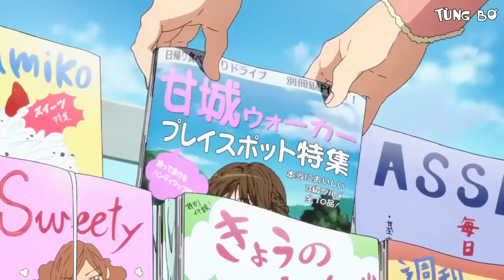[Mashup][AMV] Love Story - Cổ Tích Anh Và Em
☆List Anime:
0:01 Cupid's Chocolates
0:35 5cm/s
0:47 SHIGATSU WA KIMI NO USO
0:57 The Garden of Words
1:15 Rakudai Kishi no Cavalry
2:05 Hyouka
2:22 Charlotte
3:14 Amagi Brilliant Park
3:54 Re zero
4:02 Oregairu
4:04 Date A Live
4:06 Akame ga kill
4:09 Plastic memories
4:17 Nisekoi
5:01 Akagami no Shirayukihime
5:22 Sword art online
5:28 Masamune kun
5:35 Sakurasou
5:42 Kyoukai No Kanata
6:09 Tamako Love Story
☆Song : Mashup V-pop 2015 (30 songs) | Rum ft Quang Hùng
●Record – Mix: Triết Minh Hồ
●Beat – Master : Quang Hùng
☆List Song:
1. Buông đôi tay nhau ra – Sơn Tùng M-TP
2. Dối lừa – Nguyễn Đình Vũ
3. Vợ Người Ta – Phan Mạnh Quỳnh
4. Em của quá khứ - Nguyễn Đình Vũ
5. Sễ đến lúc ấy – LEG
6. Dưới nhũng cơn mưa – Mr Siro
7. Yêu không nghỉ phép – Isaac ft Only C
8. Vâng anh đi đi – Bích Phương
9. Anh sẽ tốt mà – Phạm Hồng Phước ft Thùy Chi
10. Lặng nhìn – Quang Hùng
11. I belong to you bae – HUI
12. Thật bất ngờ - Trúc Nhân
13. Kung Kung Kung – Rum
14. Ngày Mai – Tóc Tiên
15. Hai cô tiên – 365 Daband
16. Boom Boom – Đông Nhi
17. Daydreams – Soobin Hoàng Sơn
18. Soái Ca – Bảo Uyên
19. Vì tôi còn sống – Tiên Tiên
20. Con Đường Tôi – Trọng Hiếu
21. Sau tất cả - Erik St.319
22. Đưa nhau đi trốn – Đen ft Linh Cáo
23. Y.Ê.U – Min
24. Buông – Bùi Anh Tuấn
25. Làm vợ anh nhé - Chi Dân
26. Thế giới ảo tình yêu thật – Trịnh Đình Quang
27. Say you do – Tiên Tiên
28. Em là bà nội của anh – Trọng Hiếu ft Tăng Nhật Tuệ
29. Như Ngày Hôm Qua – Sơn Tùng M-TP
30. Một năm mới bình anh – Sơn Tùng M-TP
If any producer or label has an issue with any of the uploads please get in contact  and it will be deleted immediately (this includes artists of the images used)